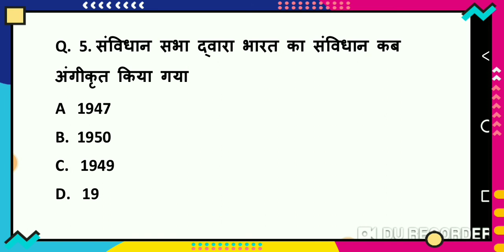Bharat ka itihas